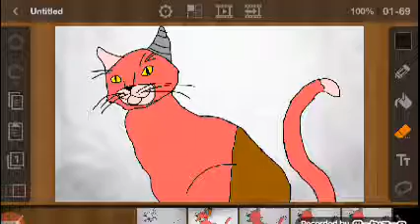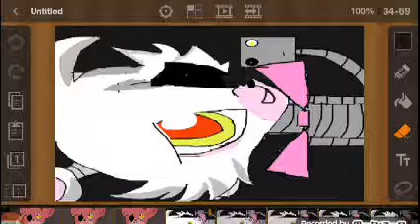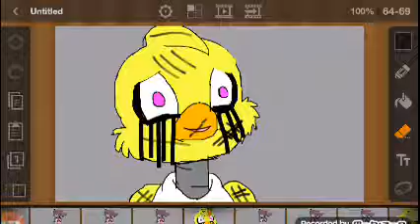Фокси и мангл 5 серия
Смотрите что я нарисовала бла-бла-бла и всё такое